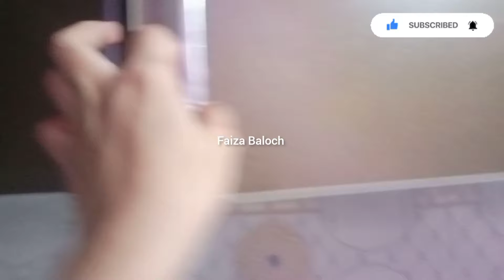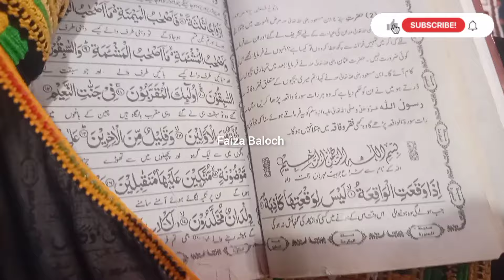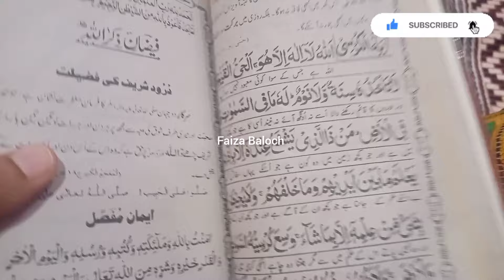My today Routine Life in Iran 🇮🇷/balochi vloger/Baloch family vlogs@FaizaBalochvlog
My today Routine Life in Iran 🇮🇷/balochi vloger/Baloch family vlogs

Rukhsati| The Last day of Wedding

Iran Chabahar Home Routine A few
DaysSweet Corn Recipe In irani style At

Salam mera nam faiza baloch hai or mein vlog karti ho or thanks ap log mere vlog ko pasend karty ho or hamesha se mera sath dena taky or ache achae vlog banao shukriya ❤️
That's how the last day of Wedding looks like

daily routine village life in iran
daily routine in village
nomadic life in iran
village in iran
rural life in iran
daily routine
cooking in sadj
village routines morning
cooking in the village
living in iran
a day in the life iran
village routines
life in ukraine
routine rural life
dayli routine
life in tehran
my life in iran
my daily routine village life of iran
balochi vloger
maria baloch vlog
balochi vlogger
vlogs
balochi vloggers
balochi vlogs
balchi blogger
balochi vlog
balochi cooking vlog
in balochi
balochi lewa
baloch
karachi vloggers
balochi nashta
balochi wedding program
maria baloch
balochi lewa dance lyari
baloch chicken biryani recipe
vloggerslife
vlog
localcharm
bahrain vlog
vloglife
vlogmagic
togethernesstales
birthday vlog
Baloch family vlogs